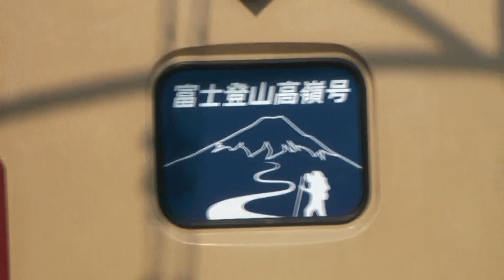富士登山高嶺号 八王子発車 夕焼け小焼けの発車メロディ 183系国鉄色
八王子駅を出発する富士登山高嶺剛 The Fuji Tozan Takamine departured from Hachioji station